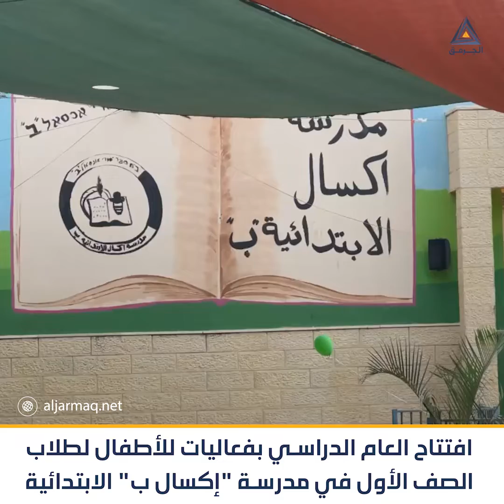اجتماع في بلدة جديدة المكر لمناقشة مخطط طنطور الإسرائيلي الذي يهدد أراضي البلدة.